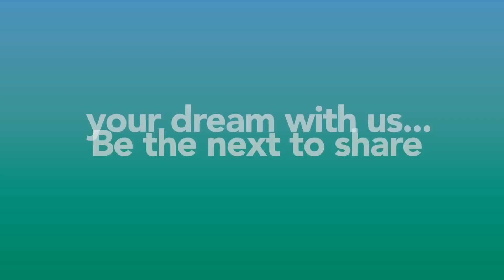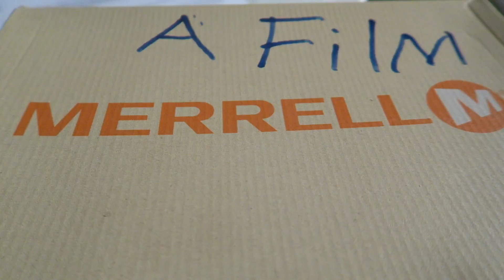BahrainDreamz | Hady Elcott - Storyteller - Filmmaker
Got inspired by Zain's Bahraindreamz initiative.

 and it really got me pumped to share my dreams with the world.